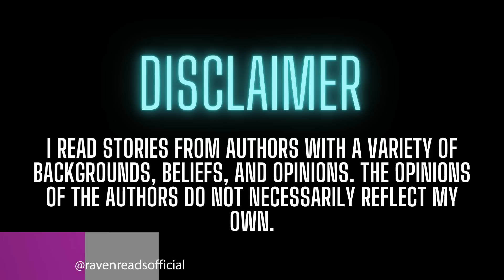Nightmarathon #39 | TRUE Scary Stories in the Rain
NIGHTMARATHON INFO

Hello, and welcome to Nightmarathon! This portion of Nightmarathon is a series of scary stories in the rain, compilation style. Each October from here on out, we'll take all the stories I've narrated so far on the channel and break them up into 31-story videos to celebrate Halloween and Spooky Season!

However, there are three parts to Nightmarathon.

1. All of the stories I've narrated so far (this series)
2. Brand new stories (a playlist called Spooktober)
3. New fiction that I wrote (a playlist called Into the Night)

These three playlists will be updated each October with a brand new batch, but they'll be around for you to listen to all year long, as well.